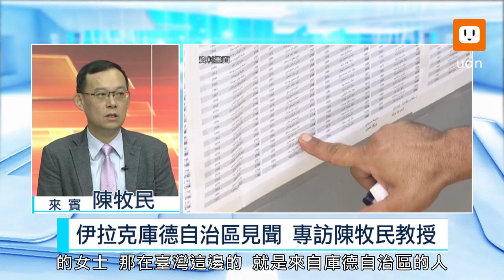1230(1)伊拉克庫德自治區見聞 專訪陳牧民教授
第一次世界大戰後，約兩千五百萬的族人被切割併入土耳其、敘利亞、伊拉克、伊朗，散居在這四個國家遼闊的交界處，其中超過半數在土耳其東南部，不到兩百萬在敘利亞西北部，約四百萬在伊拉克北部，七百萬在伊朗西北。能否談談庫德族目前的處境？庫德自治區有獨立的條件嗎？怎麼會特別到伊拉克的庫德自治區去？庫德人知道台灣嗎？有沒有雙邊往來？全球瞭望邀請中興大學國際政治研究所教授陳牧民，來談庫德區所見所聞。